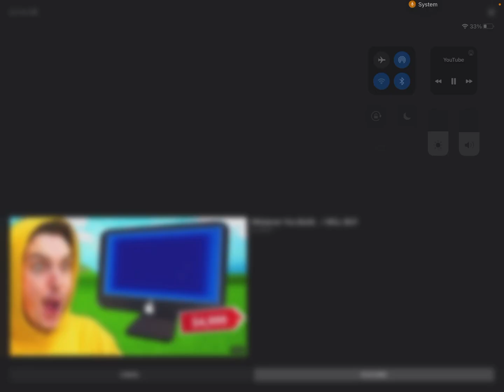Rieacting to the meming video